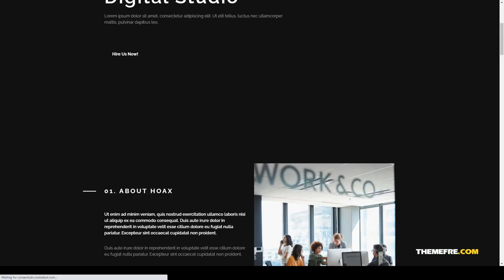Hoax - Creative Agency Elementor Template Kit 14 creative Ai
Tags agency, company, creative, dark, elegant, elementor, Elementor Pro, minimalist, modern, photography, portfolio, services, template kit, wordpress